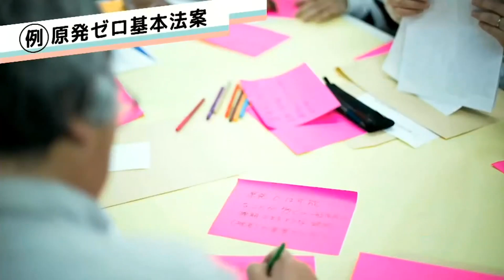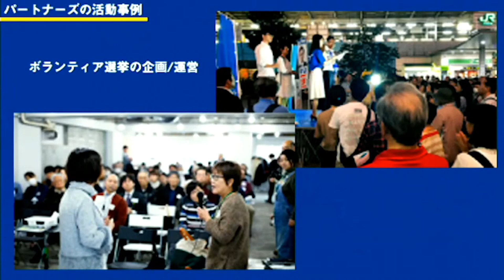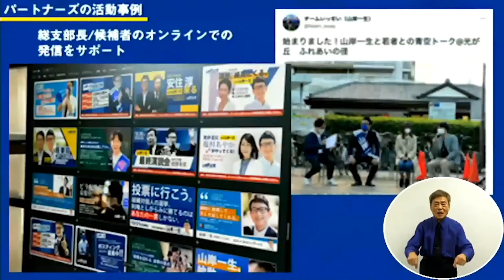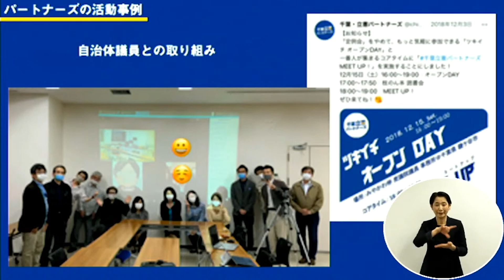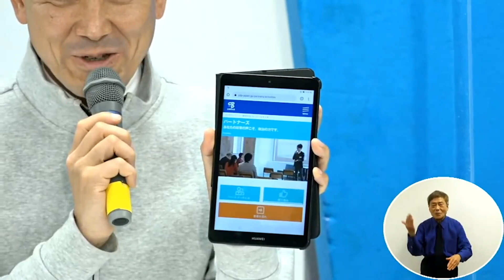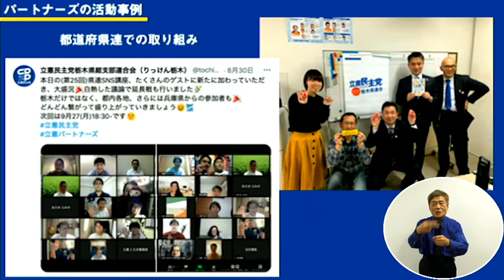11月20日 13:30 党員・協力党員・パートナーズオンライン公開討論会 代表選挙2021 【音改善版】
11月20日 13:30〜15:00 党員・協力党員・パートナーズオンライン公開討論会
（※ライブ配信の際に音声にノイズが乗るトラブルがありました。こちらはノイズを除去した音改善版となります。）

代表選候補者とパネリスト（パートナーズ）による公開討論会を行います！テーマは、「参加型民主主義の実現」です。

●候補者
逢坂誠二
小川淳也
泉健太
西村ちなみ